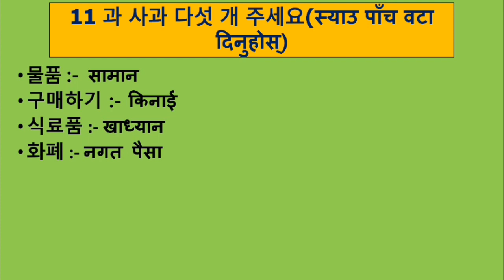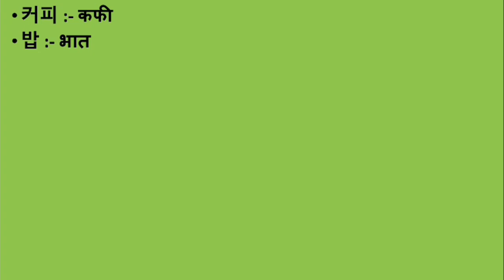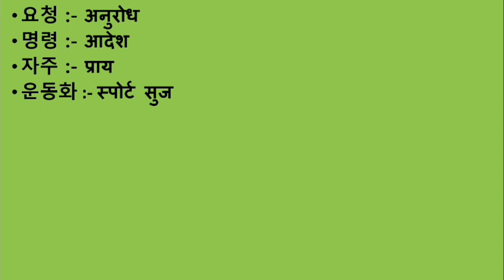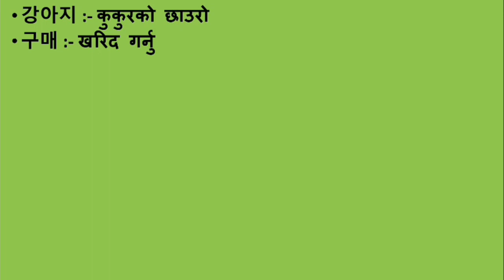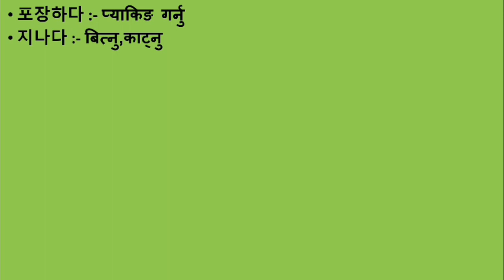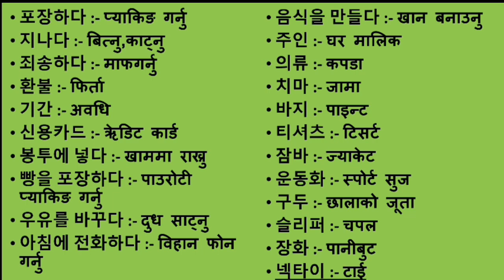EPS-TOPIK BOOK MEANING UNIT-11 FOR UBT EXAM 2023#Chpt_1_to_10_👇👇👇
EPS_TOPIK_BOOK_MEANING_UNIT_10_FOR_UBT EXAM 2023|11 과 사과 다섯 개 주세요(स्याउ पाँच वटा दिनुहोस्